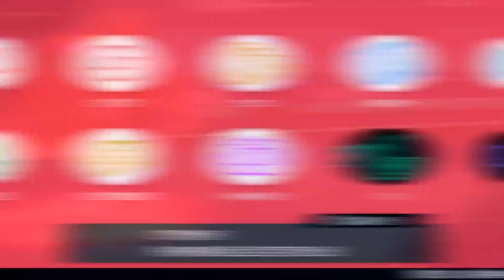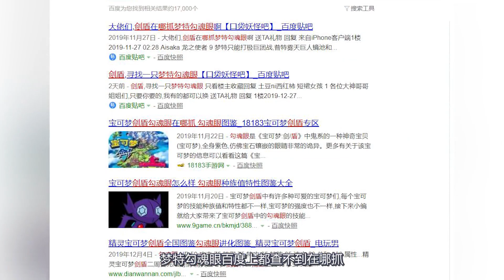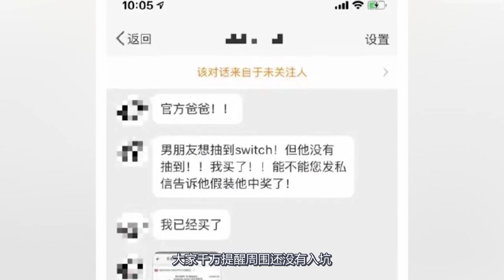剑盾梦特实用精灵坑位分享 第2弹！洛托姆+再生力超坏星+恶作剧之心勾魂眼+电气制造者啪嚓海胆《宝可梦剑盾》PokemonSwordShield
坑位分享：洛托姆+再生力超坏星+恶作剧之心勾魂眼+电气制造者啪嚓海胆
喜欢可以点个赞~
大家新年快乐